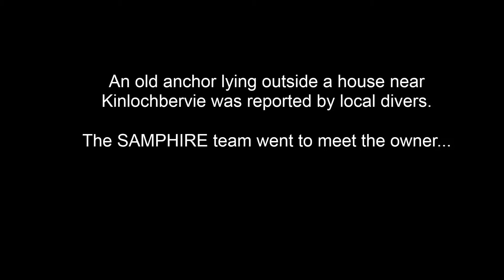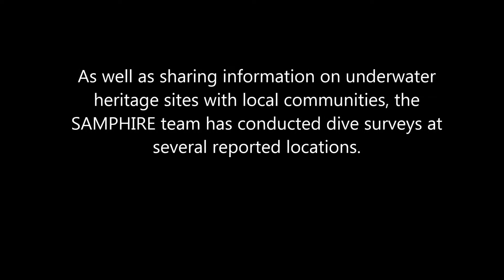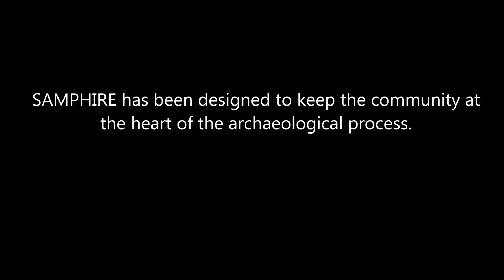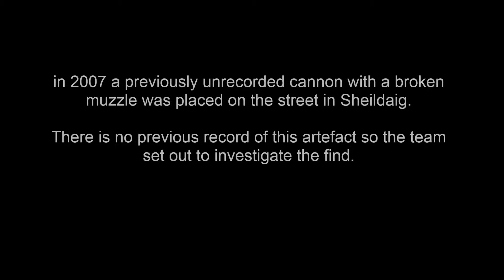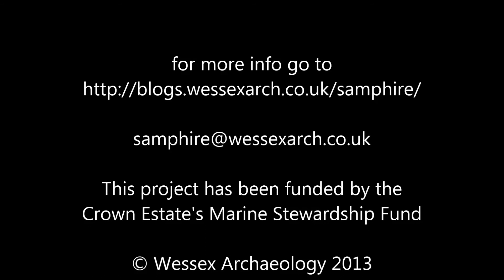Project SAMPHIRE -- Outreach and Investigation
Project SAMPHIRE is a marine archaeology project focused on western Scotland's coasts and islands. SAMPHIRE enables local communities to engage with professional underwater archaeologists based in Scotland and aims to support the identification, investigation and appreciation of Scotland's marine heritage. By working alongside local communities we hope to reinforce a shared sense of stewardship of those underwater archaeological sites.